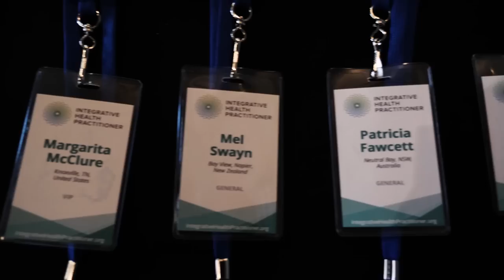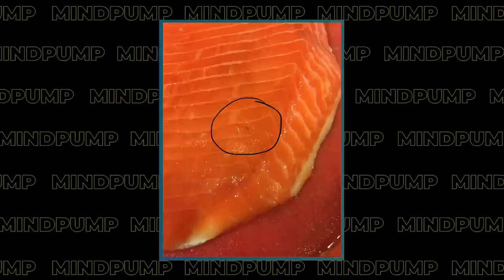How You Can Use Diet, Nutrition, & Exercise To Treat Disease Naturally | Dr. Stephen Cabral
For Mind Pump Listeners, visit Integrative Health Practitioner Certification Courses for $100 off IHP L1 and $250 off L2. **Code MINDPUMP at checkout**

00:00 Intro
00:30 What is functional medicine, and what are the differences between functional medicine vs. traditional western medicine doctors?
09:06 Why the explosion of functional medicine doctors and how the traditional western medicine system is broken.
16:42 Building the “super” doctor.
18:38 The pros and cons.
24:03 The ‘silver bullet’ mentality.
27:14 The process behind his certification courses and why his goal is to get people to take back control of their health.
31:04 His favorite ‘biohacking’ tool.
36:19 Putting a health coach in every home. Breaking down his L1 certification course and the benefits and value for personal trainers and coaches.
52:19 Breaking down his L2 certification course and how coaches can learn to analyze functional medicine labs in detail in addition to recommending corresponding protocols.
1:03:13  The enormous value of these certifications for trainers and coaches.

November Promotion: MAPS OCR or MAPS Cardio HALF OFF!

The Rain Barrel Effect: How a 6,000 Year Old Answer Holds the Secret to Finally Getting Well, Losing Weight & Feeling Alive Again! – Book by Stephen Cabral

Home - Hanu Health, Inc.

Mind Pump 1780: Why Blood Tests Are Overrated With Dr. Stephen Cabral

Mind Pump 1910: How To Uncover Hidden Hormone Imbalances With Dr. Stephen Cabral

Dr. Jay T. Wiles (@drjaywiles) Instagram